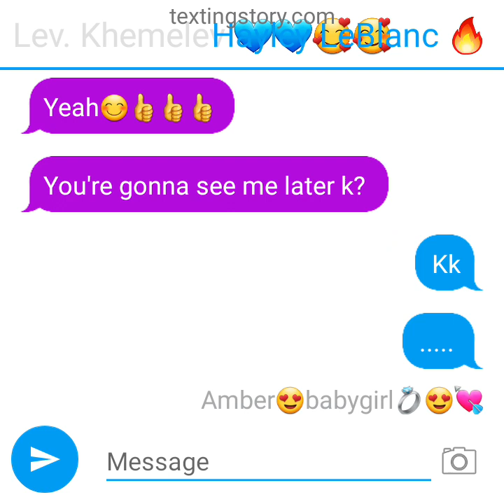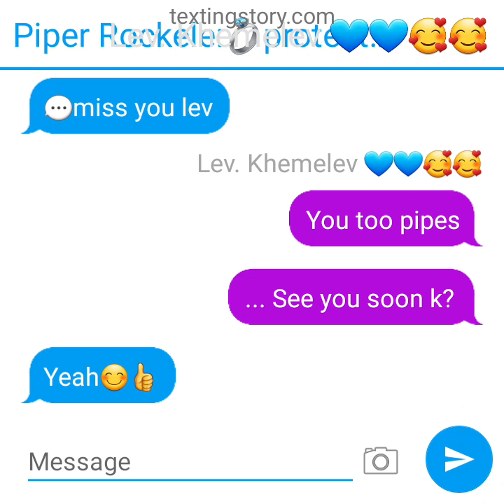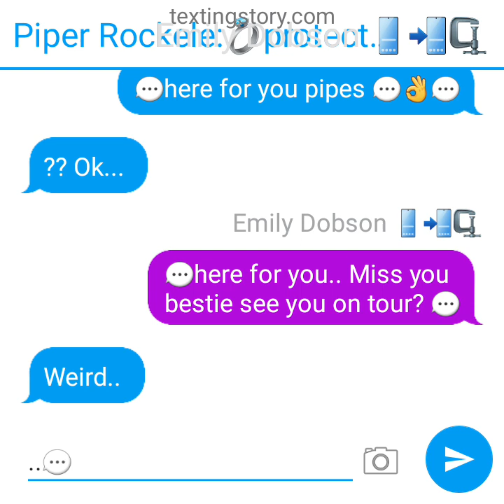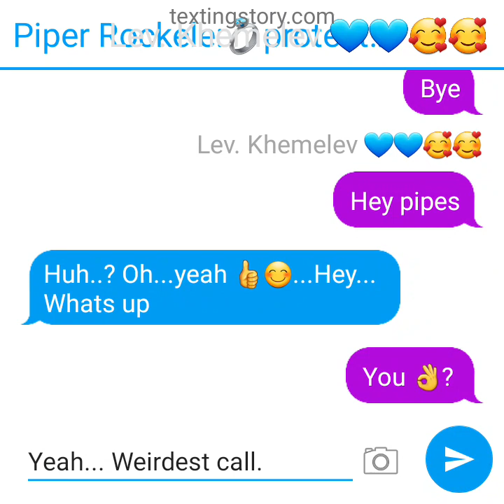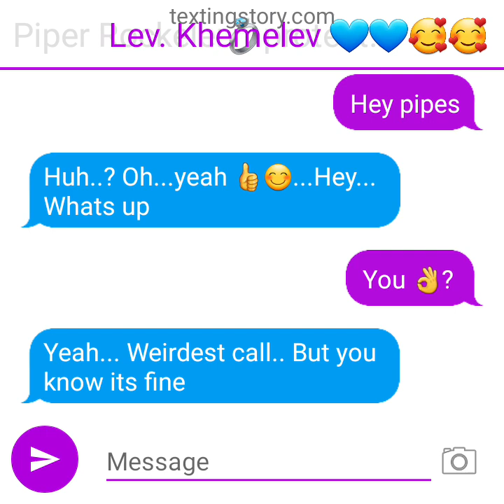piper and the random texts and calls